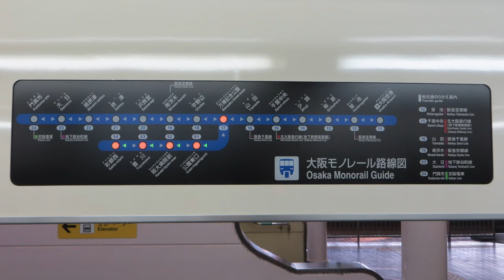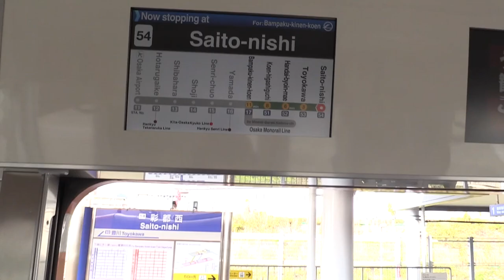Osaka Monorail Saito Line Branch 大阪モノレール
The Osaka Monorail Saito Line runs through very scenic countryside.  I covered the switching operations at Bampaku-kinen-koen Station in this video, as well as a time-lapse view of the Saito Line.